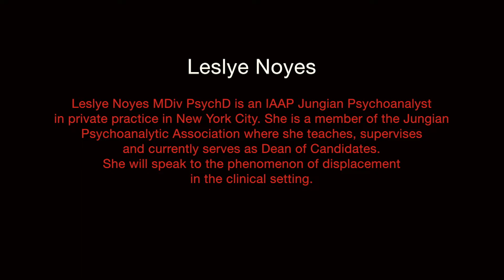Displacements Inner and Outer PT4 Leslye Noyes